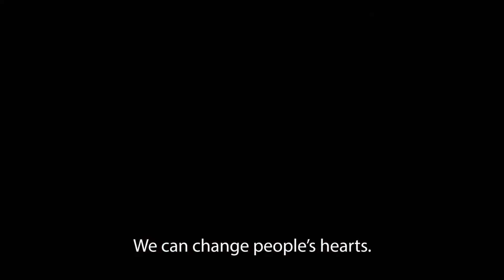¡Los Phantom Thieves vuelven a la carga! / PERSONA 5 - Tráiler E3 2016